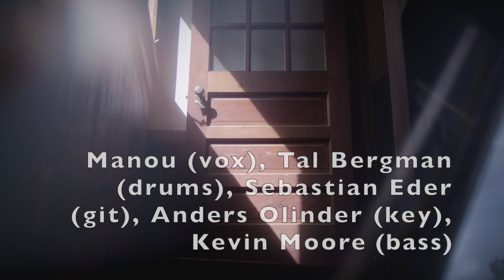Ivy Gold "Broken Silence"; single & video teaser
SECOND FULL LENGTH ALBUM! After the 2021 phenomenal debut , the multicultural 5-piece bluesrock band is back with their second studio album to be released on May 26, 2023! The album will be introduced by a single and video release on March 10, 2023!

Golden Ivy Records & IVY GOLD are thrilled to announce their third release within only 3 years! To continue the special journey IVY GOLD has started with “Six Dusty Winds” and the live DVD “Live at the Jovel” from 2022, the band got all album musicians together again in the studio to record a stunning new album - “Broken Silence”.

IVY GOLD singer Manou mentions: “I am so happy about this album because it has become so personal - more so than our debut - I feel. Also we tried different new things. For example we brought in a great choir and had a blast recording together! I feel we have grown together as a band!”

Guitarist & producer, Sebastian Eder: “We are an independent band, we take care of not only the music, but also the business side of the project. This of course is quite a task at times because we are the artist and the manager at the same time, but at the end of the day it leaves you with a great sense of accomplishment when you see the outcome! It is really uplifting to feel this great inner connection to our music!! Meanwhile we have a good team around us, some great guys and companies, promoters and distributors who are  supporting us and I cannot wait to get our baby out and finally live on stage!”

‘Broken Silence’ is a muscular rock album with funk, blues and gospel influences. It’s an eloquent statement of who the supergroup really is and it’s also an impressive addition to their back catalogue comprising a debut studio and live album cut either side of lockdown.

Ivy Gold revel in an exploratory style based on strong songs, natural spontaneity and a visceral organic performance, neatly framed by a sparkling production which allows the material to breathe.

The Broken Silence Facts:
Single & Video Release: “Broken Silence”, March 10, 2023
Album Release: “Broken Silence”, May 26, 2023
Label: Golden ivy Records / A1 Records
Distributed: Broken Silence Independent Distribution

Line-Up:
Manou - vocals
Sebastian Eder (Avalon) - guitar
Anders Olinder (Glenn Hughes) – keyboards
Tal Bergman (Joe Bonamassa, Billy Idol) - drums
Kevin Moore (Jennifer Rush) - bass